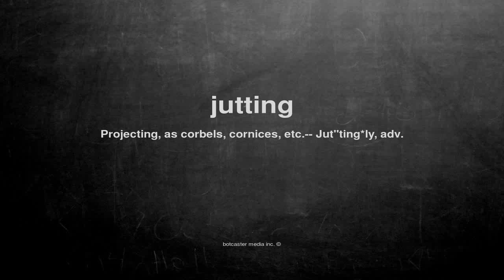What does jutting mean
What does jutting mean in English?